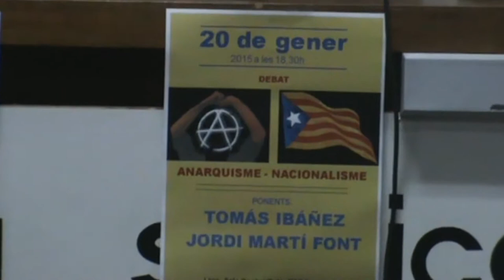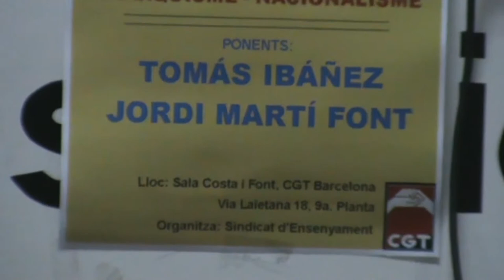20150120 Anarquisme i Nacionalisme (Ibañez...Martí) 2/6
20 gener 2015; Debat Anarquisme i Nacionalisme a la seu de la CGT de Barcelona, organitzat pel Sindicat d'ensenyament